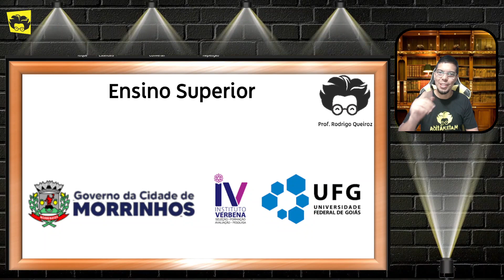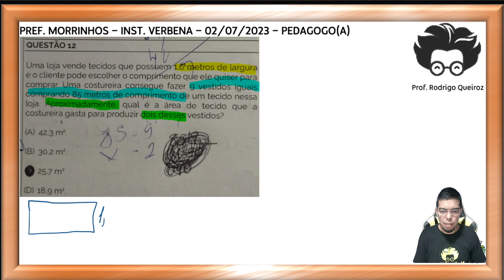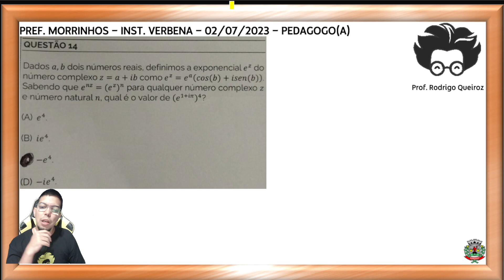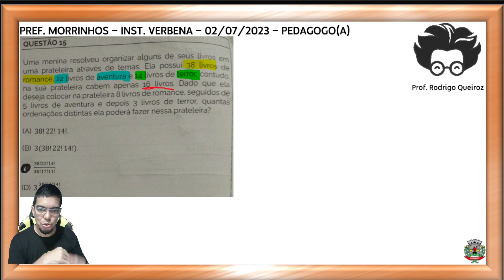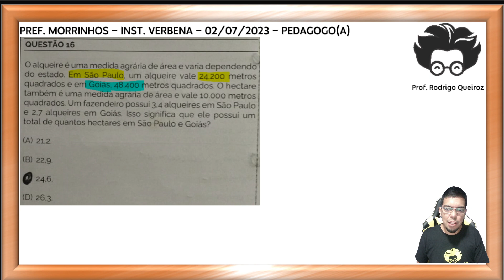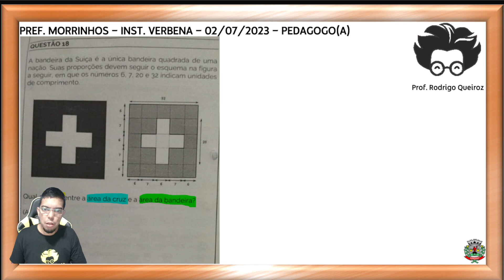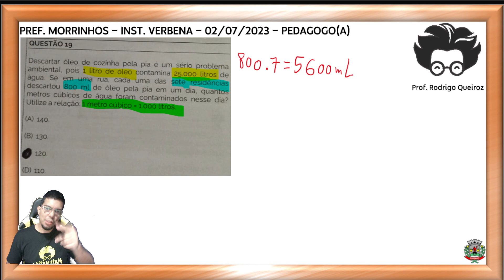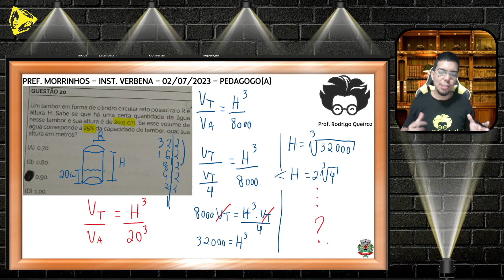CONCURSO PREFEITURA DE MORRINHOS - GOIÁS 2023 - PEDAGOGO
Este vídeo fornece o gabarito completo do concurso para a Prefeitura de Morrinhos de Goiás, nível Superior, para Pedagogo Séries Iniciais, no ano de 2023. Nós explicamos as respostas de cada questão e mostramos como chegar a elas passo a passo. Além disso, damos dicas valiosas para ajudá-lo a se preparar melhor para o concurso e se destacar entre os candidatos. Este vídeo é perfeito para aqueles que estão interessados em se candidatar ao cargo oferecido pela prefeitura de Morrinhos de Goiás e precisam de ajuda para se destacar no concurso. Assista agora e dê um passo importante rumo ao seu objetivo de trabalhar na Prefeitura de Morrinhos de Goiás.

🔻🔻 Links Importantes 🔻🔻